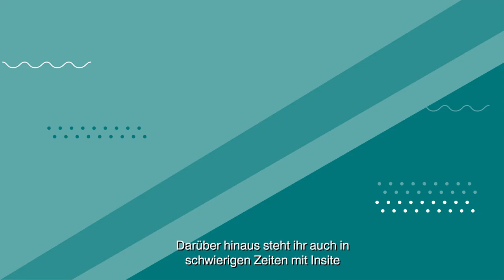Deshalb fühlen sich unsere Mitartbeiter:innen so wohl bei uns! | Asklepios Klinik Seligenstadt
In der Asklepios Klinik Seligenstadt kümmern wir uns nicht nur um das Wohl unserer Patienten, sondern legen auch großen Wert darauf, dass sich unsere Mitarbeiterinnen und Mitarbeiter bei uns langfristig wohlfühlen und gerne arbeiten. Daher bieten wir ein umfangreiches Vorteilsprogramm an, das durch attraktive Zusatzleistungen die Zufriedenheit unseres Teams steigern soll.